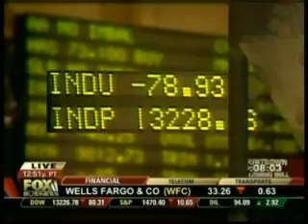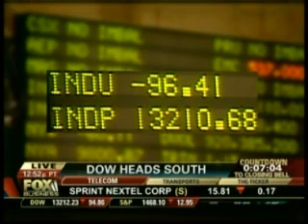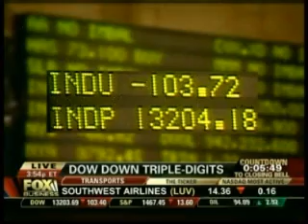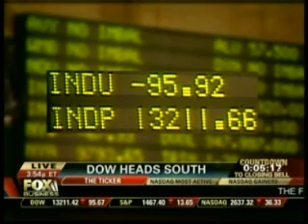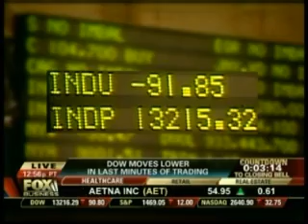Schiff FBN-11-14-07 [Flashback]